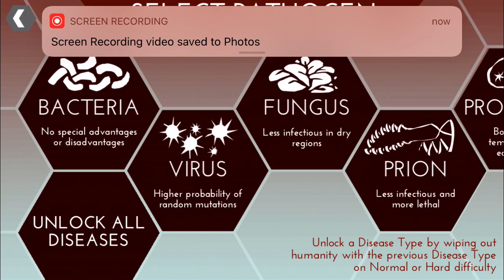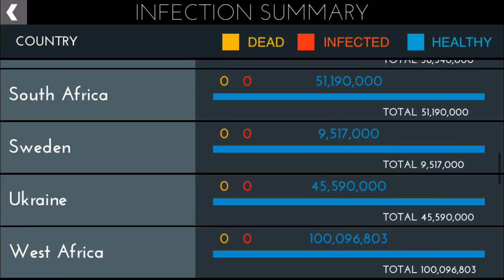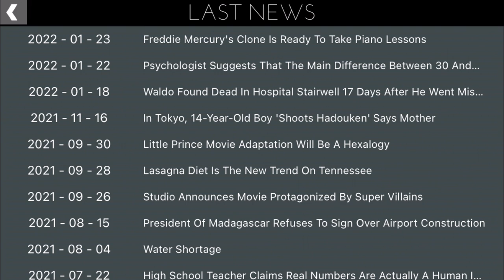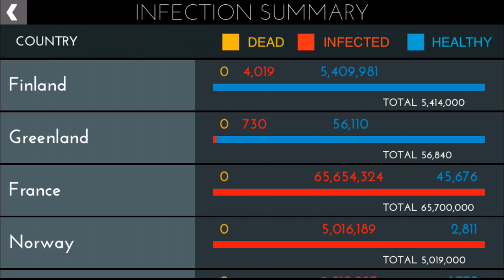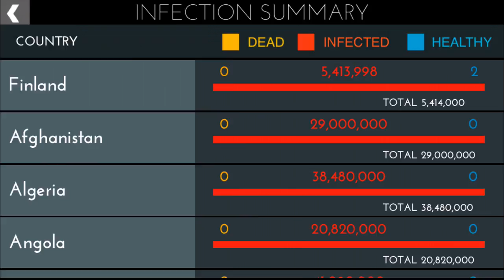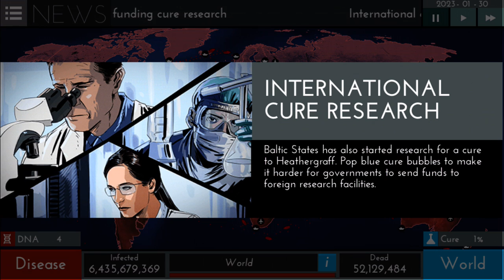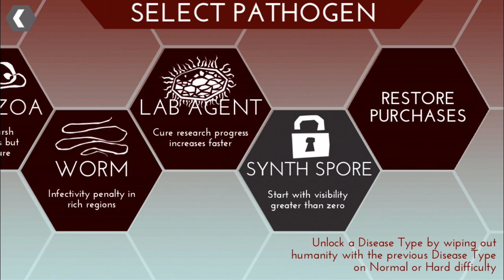I destroyed the world with a virus maybe